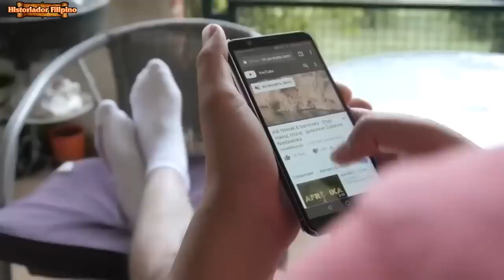MARUMI BA O NAKAKATAKAM ANG MGA STREET FOOD SA INDIA?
Historiador Filipino#Street Food#India#Philippines#Manila - Panoorin kung pano i prepara at i sinisilbi ang mga street food sa india na kinagigiliwan ng marami